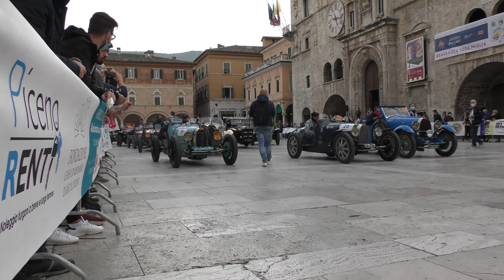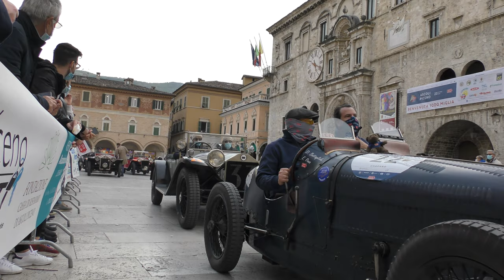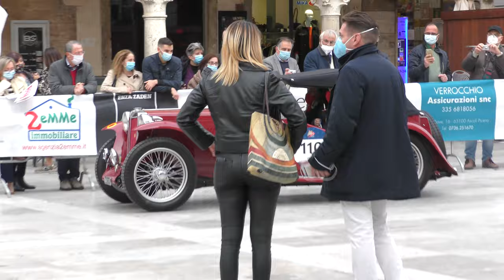Ascoli Piceno ,1000 miglia 2020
Ascoli Piceno ,1000 miglia